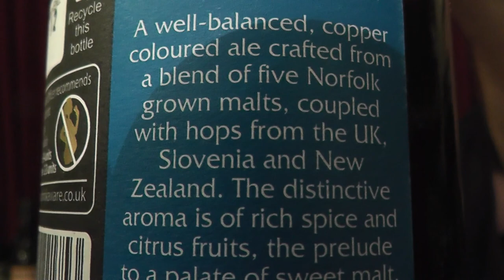Woodfordes - Once Bittern 4.0%